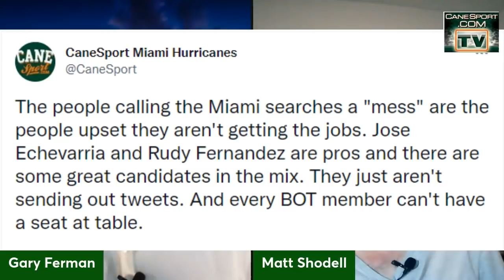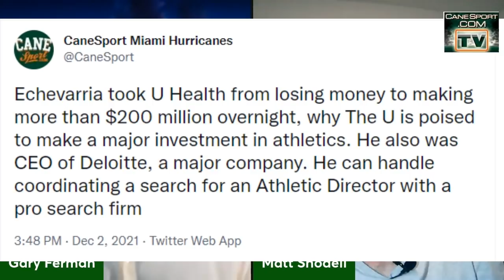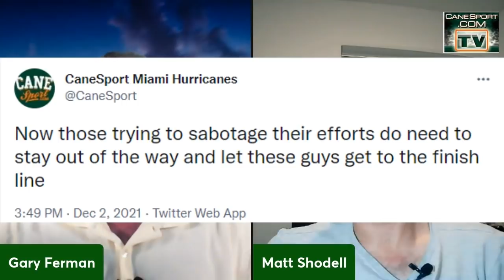Good Morning CaneSport 12.3.21 Miami Hurricanes News of the Day